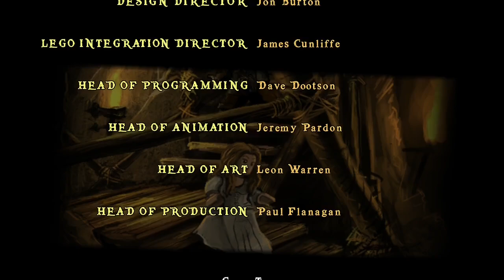Jack VS Barbossa! | LEGO Pirates of the Caribbean-Ep.5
Yo Ho, mateys. Welcome to episode 5 of this Lego adventure. Today Jack and Elizabeth work together to free Jack and lift the curse from the Black Pearl crew! This also concludes world 1 aka the first movie.